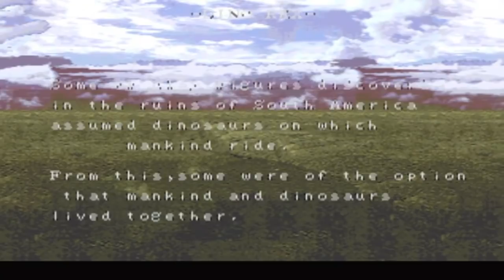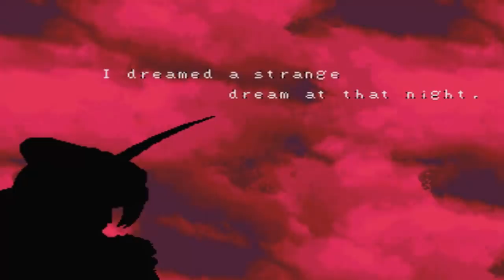Dino Rex [ダイノレックス] Game Sample - Arcade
Generally labeled as a horrible fighting game, Dino Rex is one of several very obscure Taito games (developed back in 1992) that the company tried hard to stash away, hoping it would never turn up again, but sure enough, it did. Not even surfacing in the International "Taito Legends" compilations (though it was available in the Japanese game, "Taito Memories II Joukan"), the game featured some awful Engrish (Taito was known for Engrish back in the day though) to explain its story, featured large awkwardly-controlled claymation-styled / stop-motion looking dinosaurs controlled by tribal humans in which to do battle with (reminiscent graphically to games like Primal Rage, though this predates it), and had good (but overall incredibly obnoxious) music and sounds. It currently averages a 1.3 out of 10 score on GameFAQs and isn't seen as being much better on seperate sites with individual scores.

Perhaps its not entirely fair to label this as a crappy game. After all, it IS an early all-dinosaur fighting game and I don't honestly know how much people expected to be accomplished with that premise, especially as the game doesn't opt to use too many fantasy elements or over-the-top attacks. For the most part, the dinosaurs fight as they should, screech as they should for the most part (no matter how annoying it is), look good, and there is even a smidge of actual strategy to the game until you get to the late opponents, where it just boils down to spamming specific attacks and praying you come out on top. For what it set out to do, it's actually an acceptable effort and it was a fighter made in 1992... it's nothing I would come back to after finishing it and it's kinda awful, but I wasn't so disgusted by it that I felt it deserved to burn in hell or something. In my opinion, the biggest downside to this game is the play control, where executing a dinosaur's counter-clockwise special attack is almost impossible even when it's clearly described how to do it. The conventional controls are initially daunting in spite of only using two buttons and the computer doesn't show much mercy towards newcomers who are trying to learn what works. The hit detection could afford to be better too.

Playing as one of six different dinosaurs with different strengths, weaknesses, attacks, range, and special attacks, your goal is to fight your way to the top and become the king of the dinosaur tamers, with an interesting final battle where the trainers duke it out. The winner is labeled "Dino Rex" and wins the adoration of all the hot amazon women. Attacks are pretty simple. You have two buttons which can initiate different attacks based on the direction held, combination of directions pushed, and proximity to the opponent. You can execute a chasing combo for three special by pressing both attack buttons at once, though you must be close for it to connect. To jump, you must VERY QUICKLY press down and then up. You can also attack enemies when they're downed and pick up debris, though the computer will abuse this more than anything. The game is broken into days divided by strange "dreams" which are bonus games (about a corrupt businessman named Ho Lee Chan). The raw destruction and brutality is a nice touch. This is a video of the game with the story for Ho Lee Chan inserted after fight two.